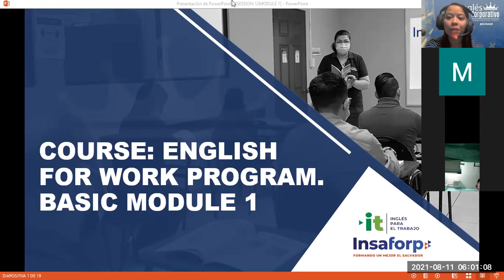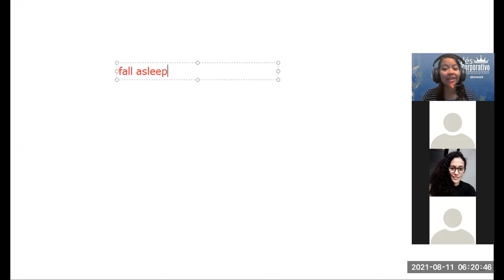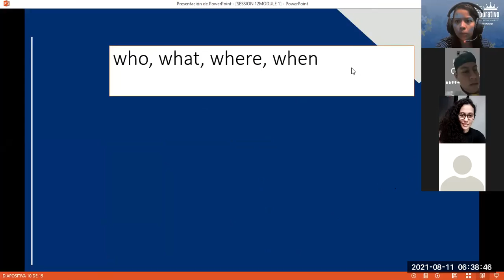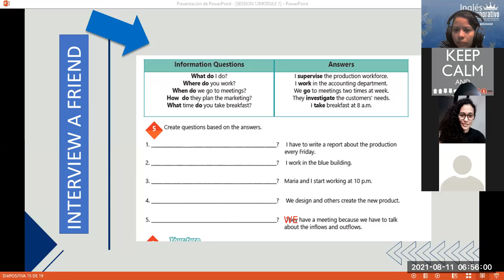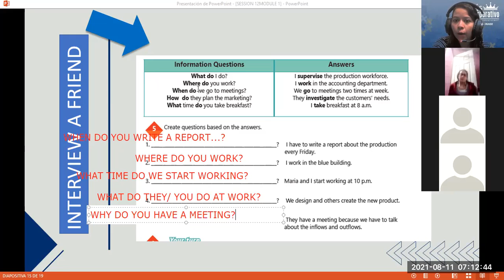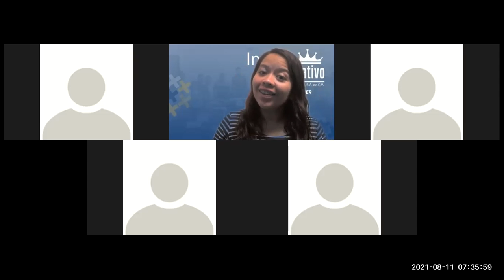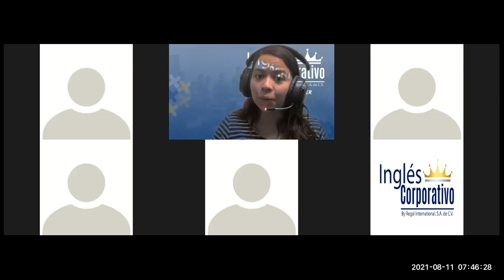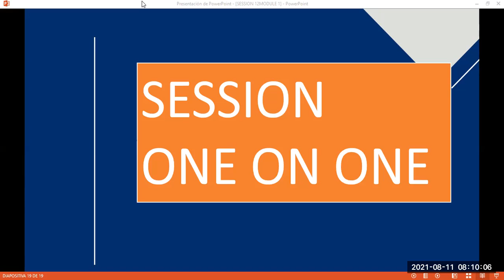Ingles Corporativo-Videoconferencia #12 How to use simple present information questions.